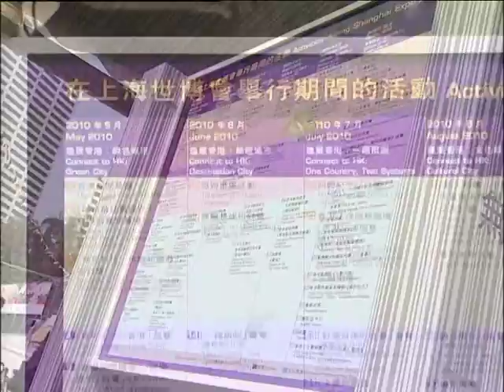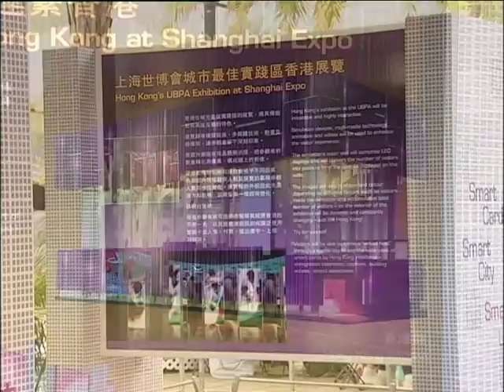上海世博會吉祥物「海寶」參與香港花卉展覽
中國二○一○年上海世界博覽會（上海世博會）吉祥物「海寶」穿起了花衣裳，在維多利亞公園舉行的花卉展覽上與市民拍照留念。更多:

The Expo 2010 Shanghai China (Shanghai Expo) mascot Haibao has donned a floral suit to greet visitors at the Hong Kong Flower Show 2010. More: